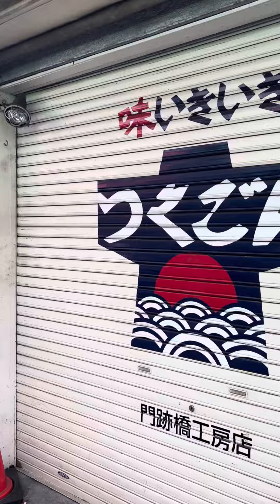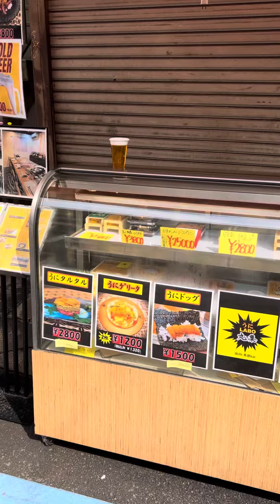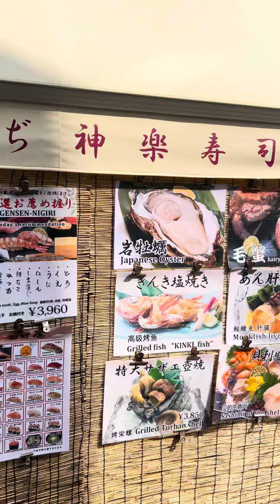築地歩いてみた